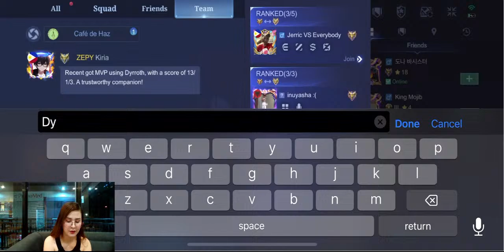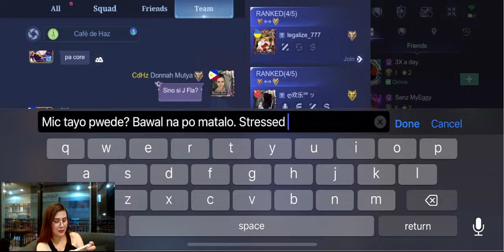Mobile Legends Live Stream / MLBB / 136 / @Cafe de Haz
Tara G! MVP gaming! Just add me with the details below if you wanna play with me po. :)